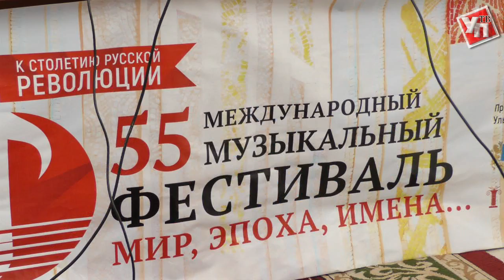Музыкальный фестиваль «Мир, эпоха, имена…» откроет Денис Мацуев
Юбилейный 55-й Международный музыкальный фестиваль «Мир, Эпоха, Имена…» станет одним из самых ярких культурных событий всероссийского масштаба.